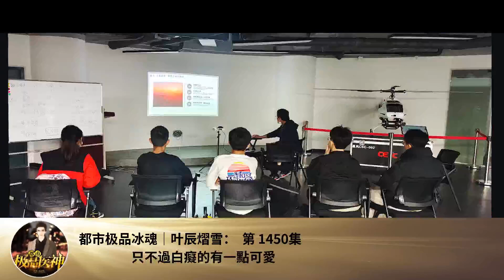都市極品冰魂｜葉辰熠雪： 第 1450集